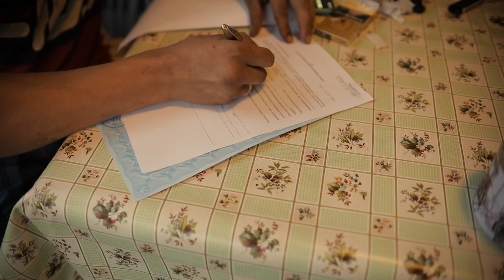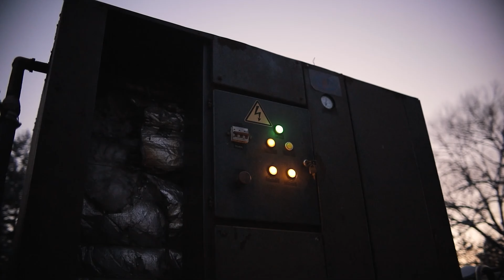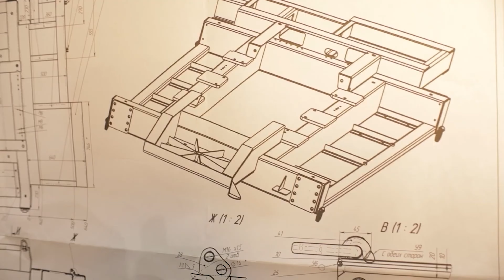⚡ Бурение скважин в ЧЕХОВе (Климовск, Львовский, Клёново, Столбовая)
Звоните Владимиру, если вам необходимы услуги по бурению скважин в Московской области, обустройству скважин, водоочистке и канализация под ключ. А так же если необходимо бурение промышленных, высокодебитных скважин, осушение и строительное водопонижение котлованов. Обращайтесь, поможем с решением!

⚡ Если вам нужно снять видео для YouTube, или презентационное видео для сайта - звоните! Видеопроизводство.